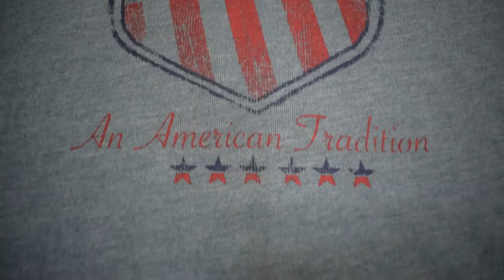BPS World Wide Sportsman Crew Neck Tee Shirt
Classic crew neck
Short sleeve
Printed front
Durable stitching
Hemmed cuffs & bottom
Fabric: Single Jersey 100% Cotton..